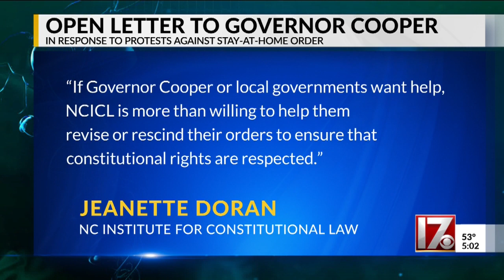Open letter to governor / Protests against stay at home order